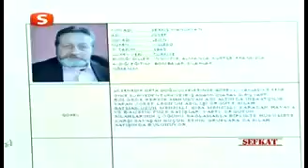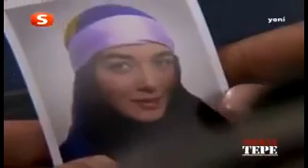ŞEFKAT TEPE 44 BÖLÜM TEK PARÇA FULL İZLE